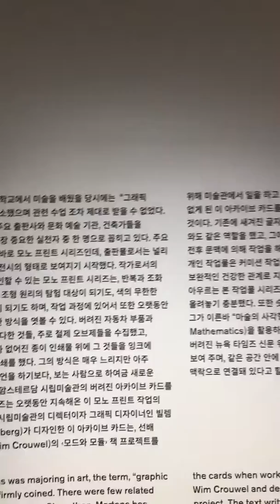카럴 마르턴스 1118 #2